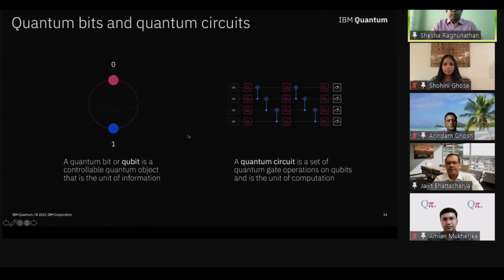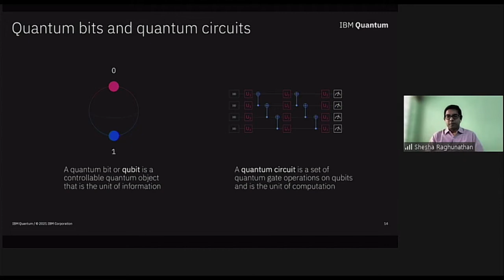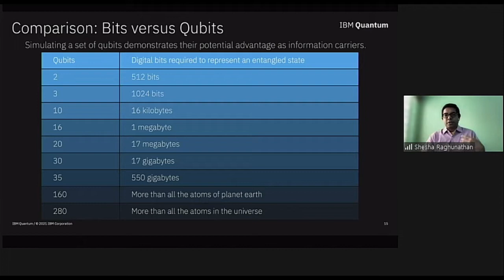Quantum Computing: Panel at PIWOT 2021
Panel on Quantum Computing at the GlobalVirtual Technology Summit by PanIIT, in the knowledge track Cutting Edge.

Moderator: Jaijit Bhattacharya (Founder & CEO, Zerone Microsystems Private Limited)

Speaker 1: Arindam Ghosh (Professor, Indian Institute of Science (IISc))

Speaker 2: Amlan Mukherjee, Ph.D. Mu (Director Quantum Hardware and Research, QpiAI )

Speaker 3: Shesha Raghunathan (Quantum Distinguished Ambassador, IBM)

Speaker 4: Shohini Ghose (Professor, Wilfrid Laurier University)